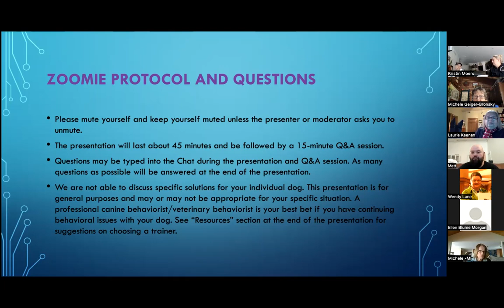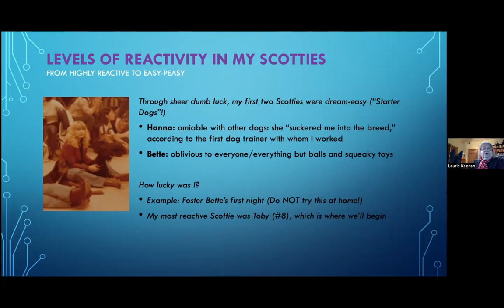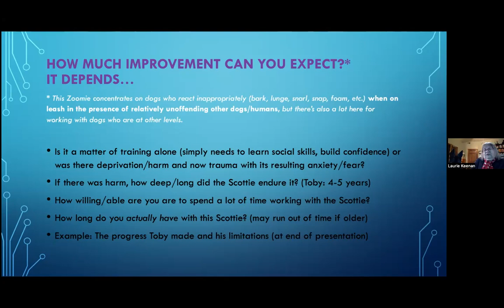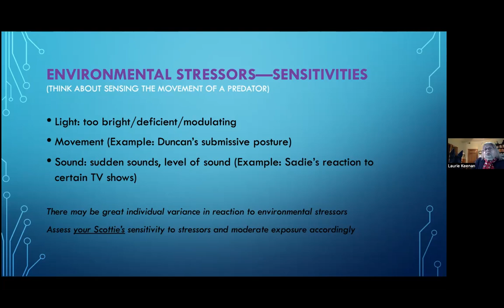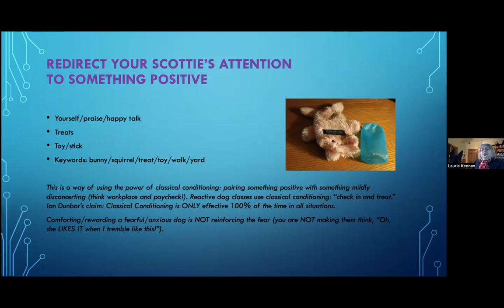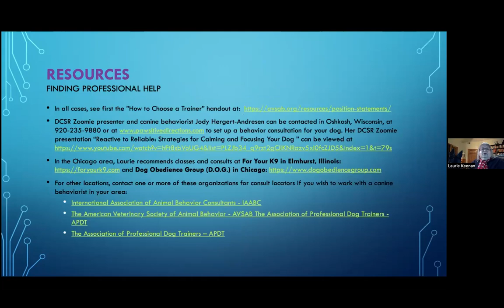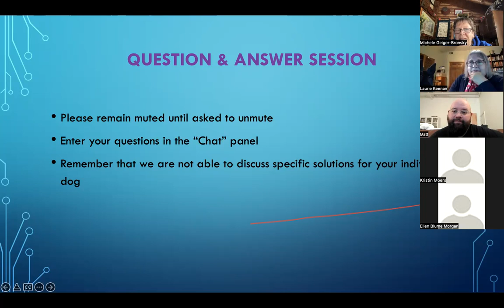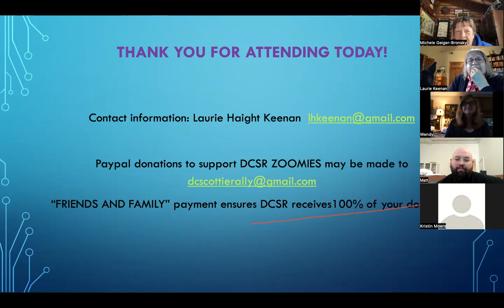DCSR ZOOMIES: 3/2022 WORKING & LIVING WITH LEASH REACTIVE SCOTTIES: featuring Laurie Haight Keenan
If you have a Scottish Terrier at some point you have probably been holding on with all your might to a leash with your Scot who may be going beserk over the simplest trigger.  How on earth do you gain control over such a situation and prevent it from reoccurring?  Join Laurie Haight Keenan, Scottie Parent Extraordinaire who has parented a total of ten scotties thus far, discuss strategies for living with a leash reactive Scottish Terrier!

Please help support Door County Scottie Rally in its mission of bringing education to you in the comfort of your setting by sending a donation to